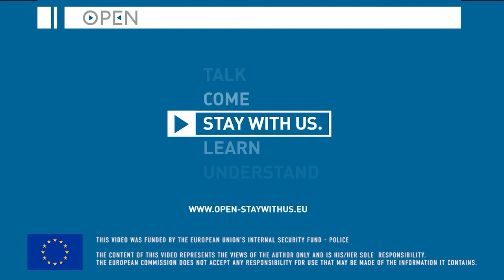OPEN Speaks// Emre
Radical drifts within Muslim communities are a risk and a problem that needs to be faced consciously.

Non-profit organizations and grassroots movements are powerful actors, but often lack the proper resources and expertise to produce more and quality counter- and alternative narratives.  Thus,  OPEN intends to raise awareness and empower credible voices and social mediators related to OPEN’s cultural framework on online communication and the major features of local Muslim communities and radical propaganda in the reference geographic frameworks.

Individual experiences, poor links with local community, low level of knowledge about Islam and religious politization generate social grievances.

The main victims of this phenomenon and its consequences are young people, especially second generations. They often experience identity problems because find it difficult to make their European origins and Islamic belief coop.

However, being a European Muslim is possible and is today one of the numerous ways to belong to one of the widest and most fascinating communities of the world.

Online activism, institutional engagement and the commitment of non-profit organizations can do a lot in this framework. We invite all Muslims to participate in the positive destiny for our community, sharing and spreading its good values and stories.

Our community seeks action and this action is to stay on the right side. Stay with us, to demonstrate to the world, but above all to ourselves, the positive values of the Muslim community and to condemn violence.